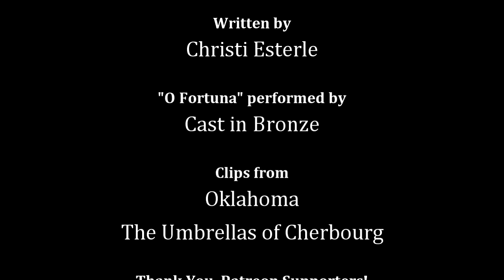The Umbrellas of Cherbourg: Know the Score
It's the fiftieth anniversary of the world's most unique musical...not that you'd know this if you live in the US.